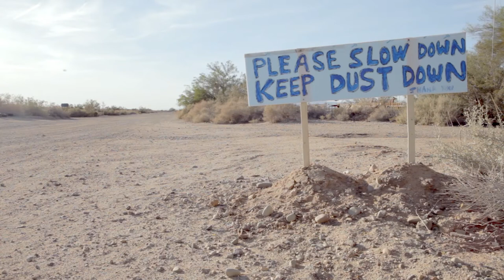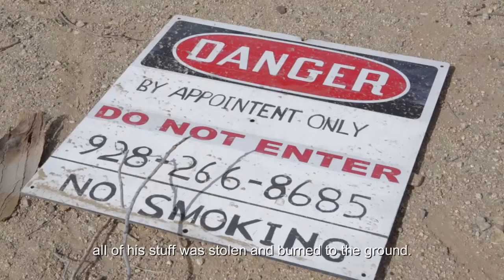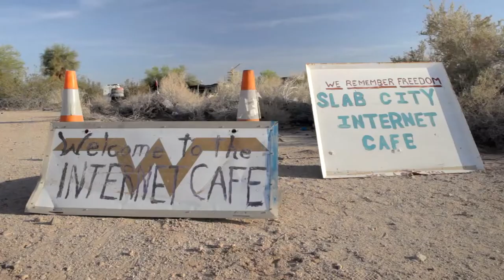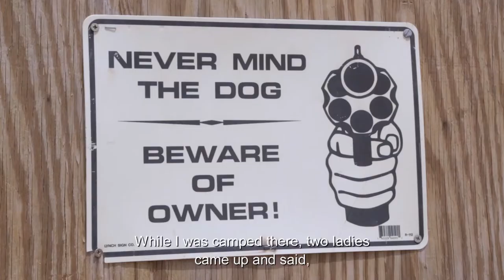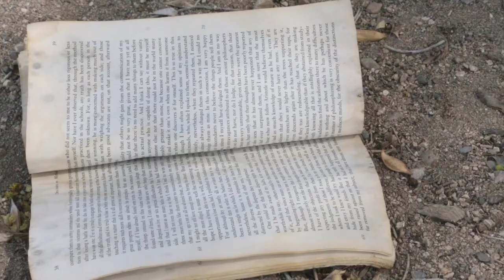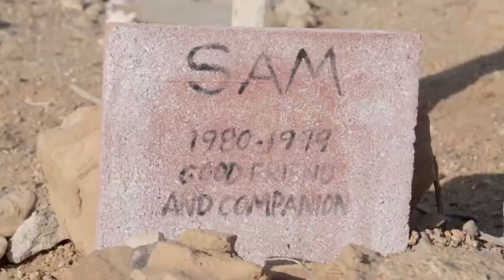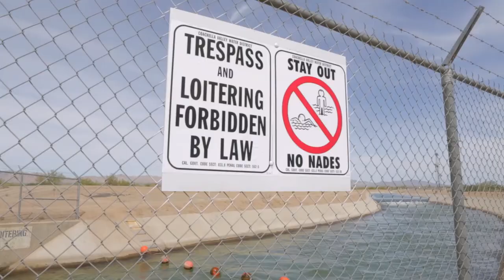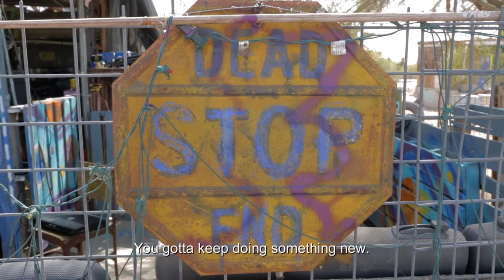The Last Free Place in America | Desert Coffee | Full Documentary - Kurio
In California’s poorest desert region, a colourful group of regulars and their dogs gather at Rob’s cafe for coffee in ‘the last free place in America’.

Slab City is a squatter community in the Sonoran Desert, Southern California. The inhabitants, Slabbers, live in broken trailers or old school buses. Their closest neighbors are the United States Navy and Marine Corps, who practice aerial bombing in the area. Despite living off-grid in extreme weather conditions with no running water, electricity, sewage system or trash pickup, the residents enthusiastically embrace their freedom in the beautiful badlands of the desert.

Rob hates coffee but as soon as dawn breaks he meticulously brews ‘the best coffee in the county’ for the customers of his makeshift cafe. Desert Coffee sketches an intimate, warm portrait of Rob and his friends – an unforgettable bunch of troubled characters and left-behinds.